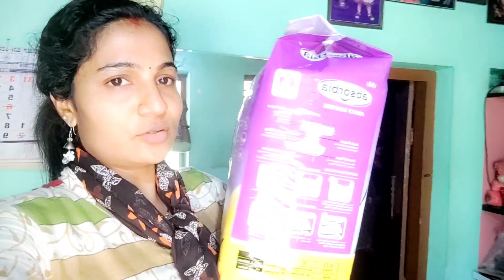Magalu dhodavaladlu ! Attege talebisi/thulu daily vlog/2021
Thulu,kannada, daily vlogs